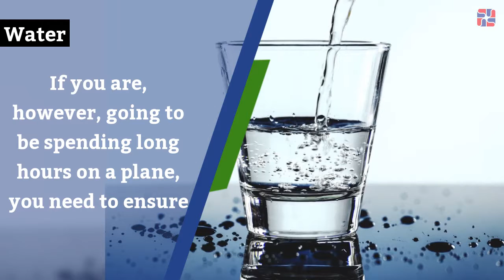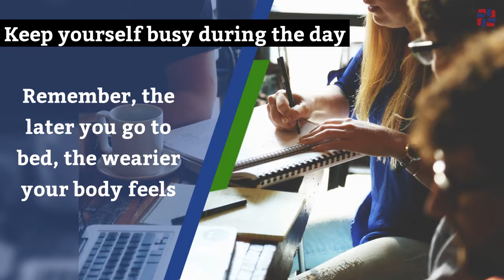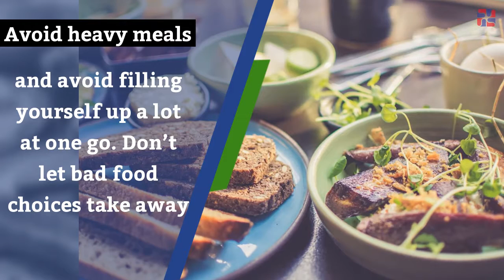Top 5 tips to help prevent jet lag and make you vacation healthy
In order to reduce the impact of jet lag when you’re travelling  it’s important to manage your sleep patterns, eat healthy, exercise  and keep yourself well-hydrated.  Read on for the Top 5 tips to prevent jet lag by preparing well in advance: